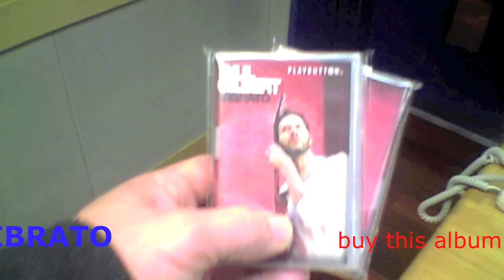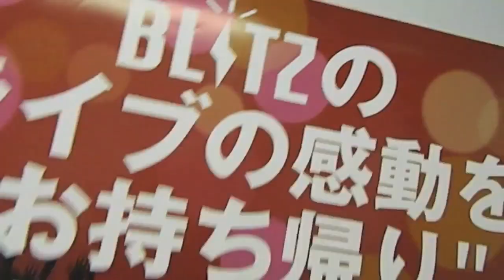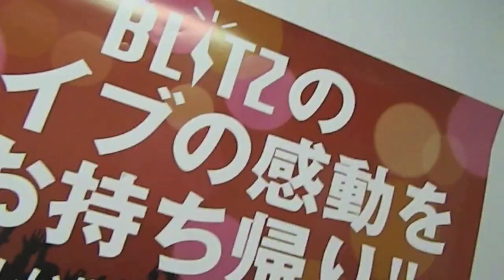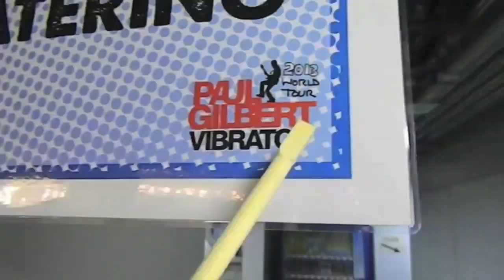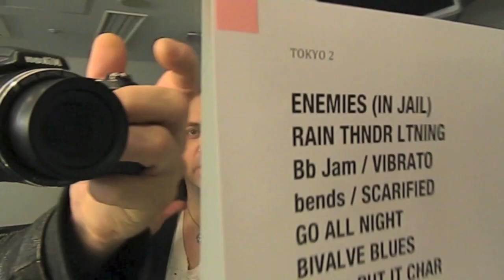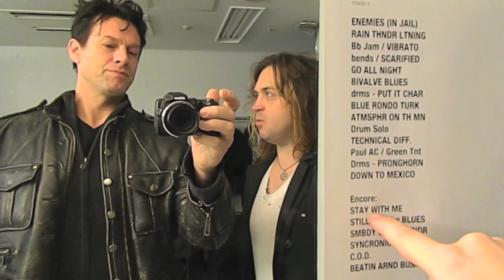Thomas Lang's video blog: Paul Gilbert Japan 2013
Video blog from the Paul Gilbert tour of Japan in early 2013 promoting the new Paul Gilbert album "VIBRATO".
Featuring Paul Gilbert, Emi Gilbert, Kelly Lemieux and Thomas Lang. Fun, fun, fun!
Kelly is not only an amazing bass player, but also a top-notch comedian! Check it!